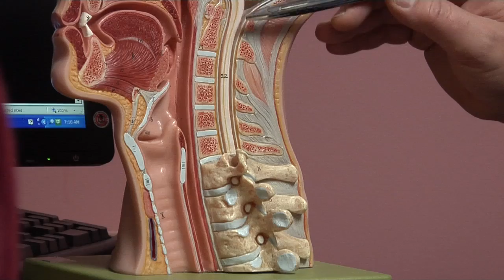UP HealthBreak: Dr. Craig Coccia, Neck Pain